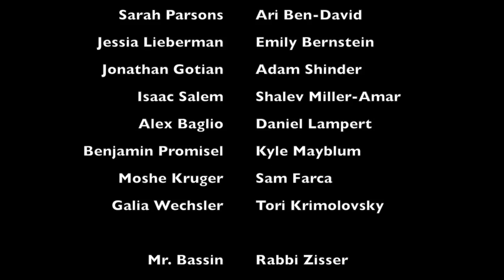The Schechter Scuttlebutt Season 10, Episode 12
This is the twelfth and final episode of the tenth season of Schechter Westchester's weekly news source, The Schechter Scuttlebutt.

Produced by Avi Carr-Gloth, under the supervision of Rabbi Zisser.

Edited by Avi Carr-Gloth with help from Rabbi Zisser.